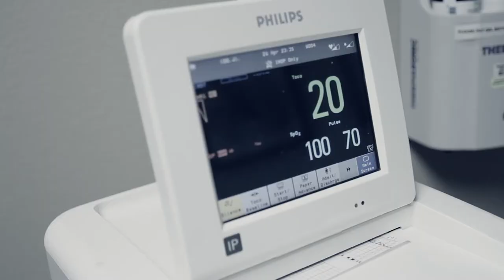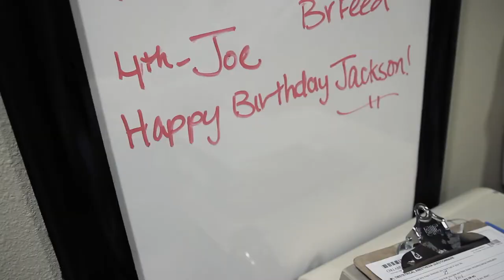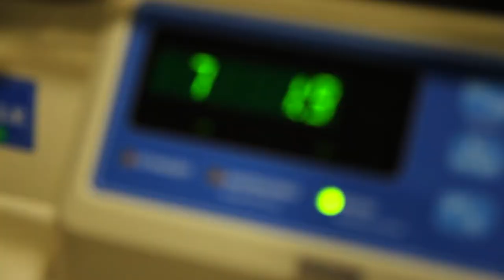Jackson Cooper Dorsey Birth Video